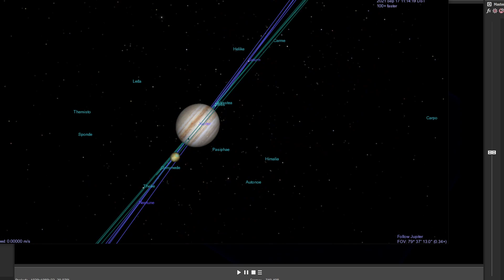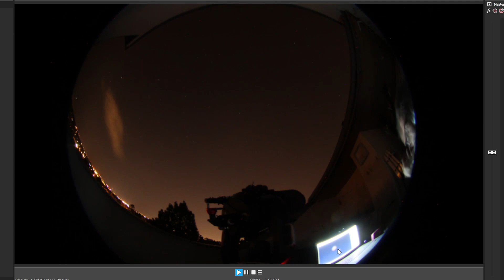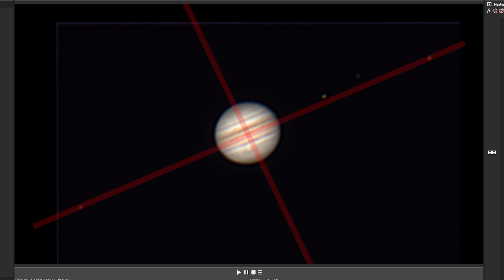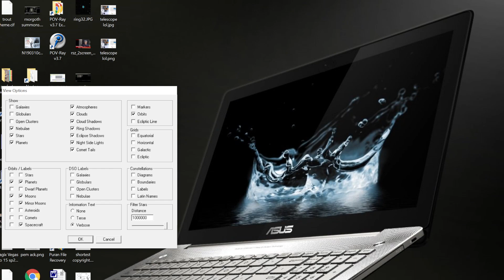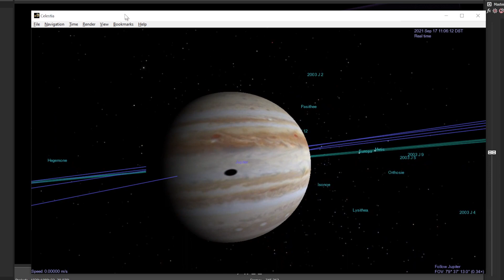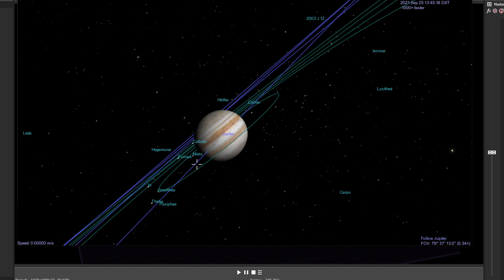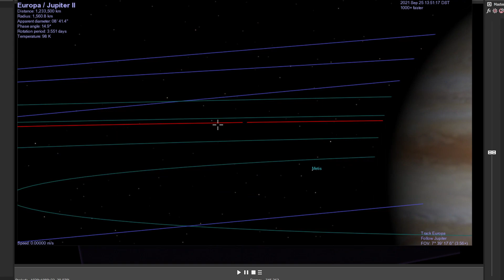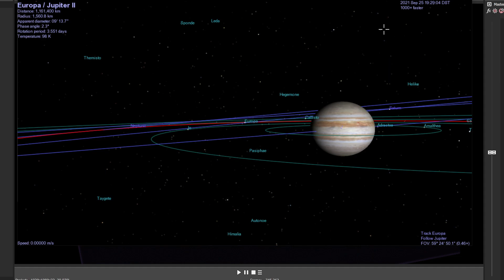Jupiter timelapses on 3 consecutive nights!